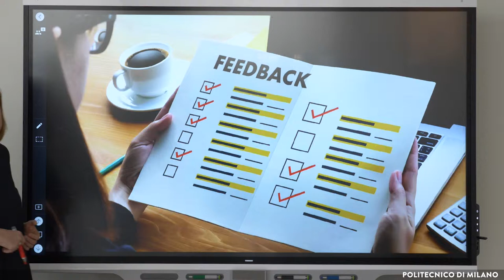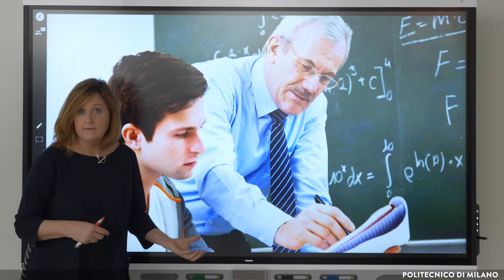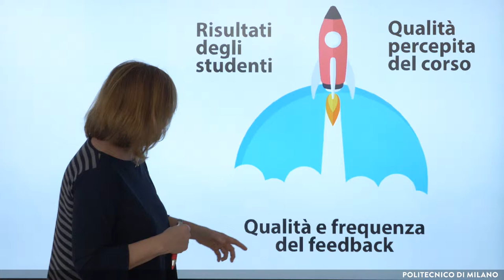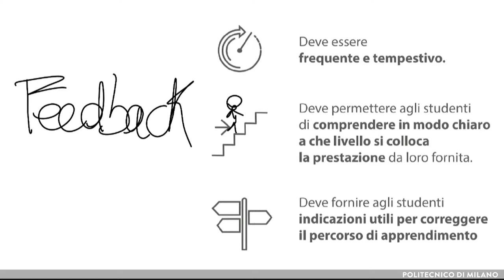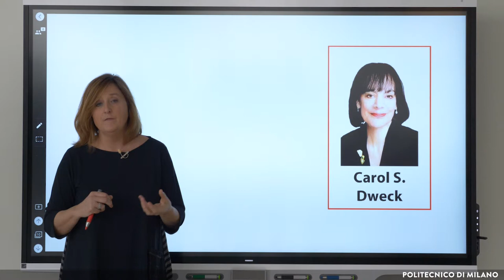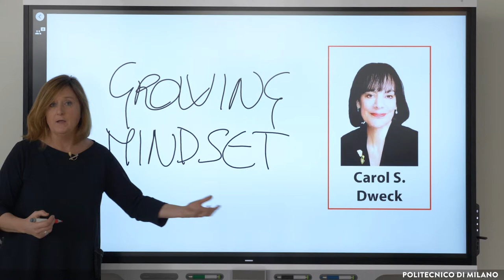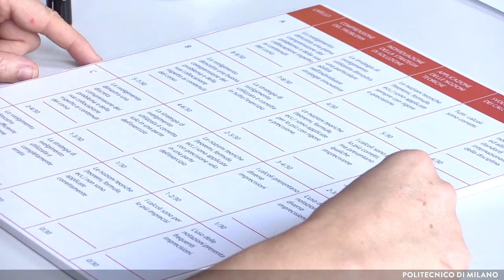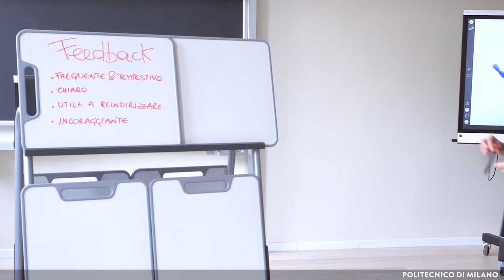Il ruolo cruciale del feedback (Susanna Sancassani)